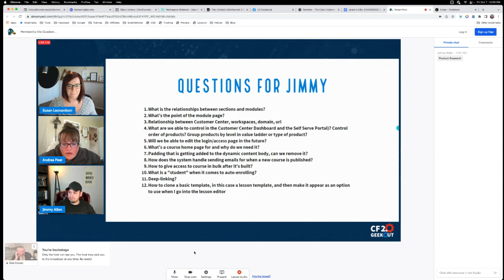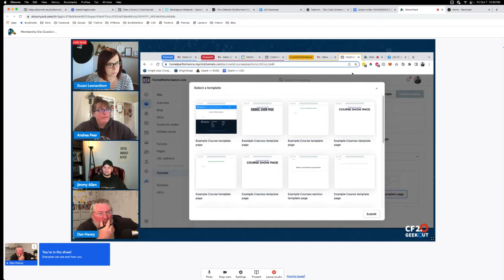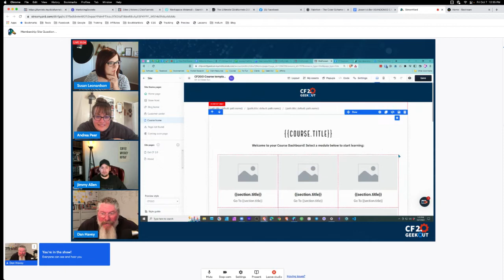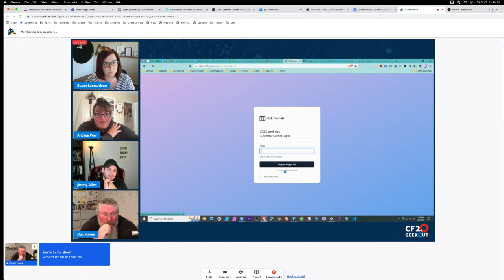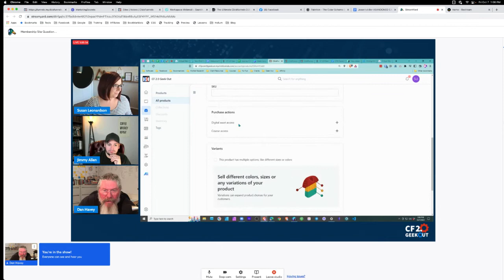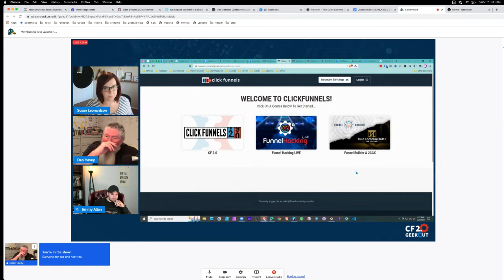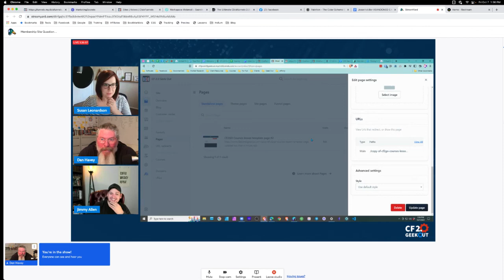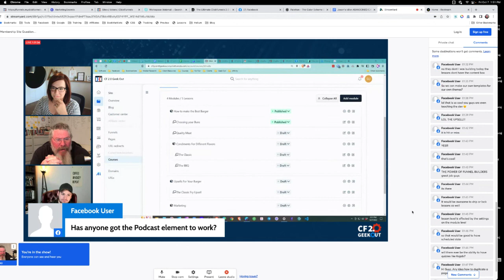Ultimate ClickFunnels 2.0 Membership Site Walkthrough with Insider Tips!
Hey everyone, welcome to the ClickFunnels 2.0 Membership Site Walkthrough! I'm excited to dive into this with you. I'm Susan Leonardson, and with me today are Andrew Peer, Dan Havey, and our special guest, Jimmy Allen from the ClickFunnels 2.0 development team. Today, we're focusing on membership sites, a hot topic from our recent workshops.

We've got a lot of questions about membership sites, especially since we ran into some issues and learned a lot during our workshops yesterday. We compiled a list of questions for Jimmy to address. If you have any specific questions, drop them in the comments, and we'll try to get to them live. Also, shoutout to our amazing community—we've just crossed 600 members! Let's dive in.

First, let's talk about the structure of membership sites in ClickFunnels 2.0. There's a bit of confusion around sections and modules. In the editor, sections refer to the structural components of a page, but in the context of membership sites, what we used to call sections in 1.0 are now called modules. Modules help organize your course content into digestible parts. Inside each module, you can have nested sub-modules and lessons. This hierarchy helps keep your content organized and accessible.

Jimmy, could you introduce yourself and share a bit about your role at ClickFunnels? "Sure, hey everyone, I’m Jimmy Allen. I’ve been with ClickFunnels since it was just a project in Todd Dickerson's basement. It's been my passion and career since I was 18. I love the ClickFunnels community and everything that Russell and Todd have built. It's great to be here with a group of people who are really into the details, just like me."

Let's talk about some specific features. One question that came up was about the customer center, workspaces, and domains. In ClickFunnels 2.0, your customer center is tied to your workspace's domain. This means each workspace can only have one customer center. However, you can add multiple custom domains to a single workspace. If you want a shared customer center experience, you might need to get creative with URL redirects or consider how you organize your workspaces and domains.

We also discussed the login access page. Currently, you can't fully customize the login page for customer centers, but a customizable login element is in the works. This will allow you to design the login experience to fit your brand and user needs better.

Lastly, for those looking to bulk enroll users into a course, this feature is on the roadmap. Soon, you'll be able to import contacts and bulk enroll them into courses, simplifying the process of getting large groups of users into your membership sites.

Thank you, Jimmy, for answering our questions and sharing insights. And thank you to everyone in the community for your engagement and support. If you have more questions, keep them coming, and we'll continue to explore ClickFunnels 2.0 together.